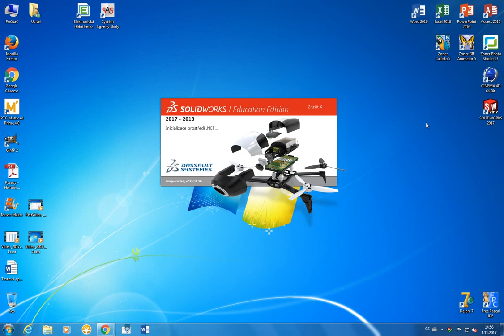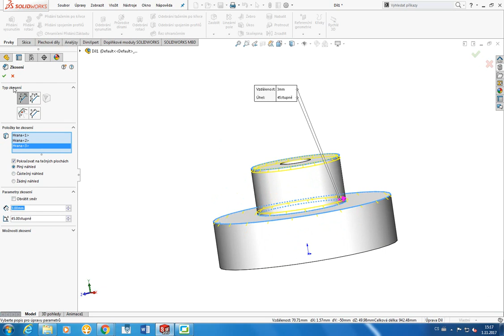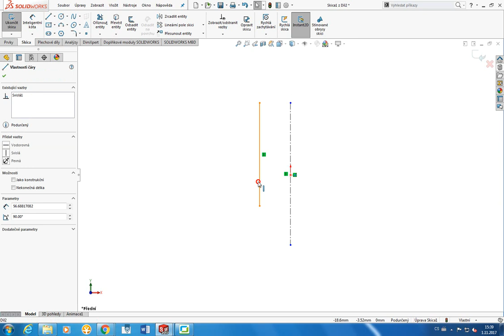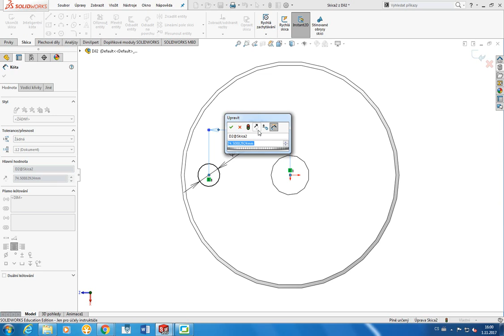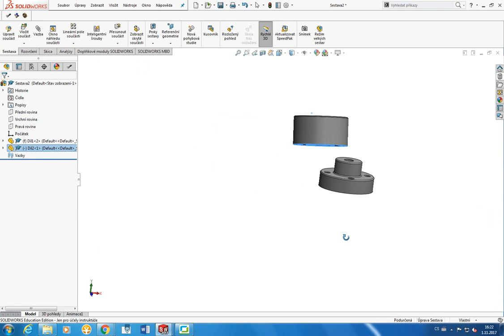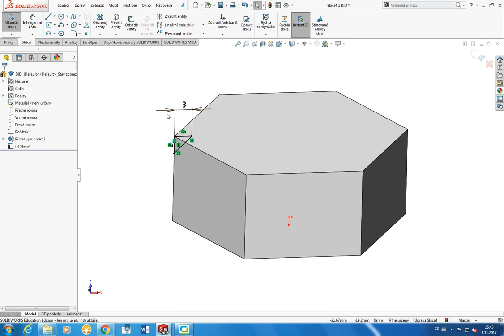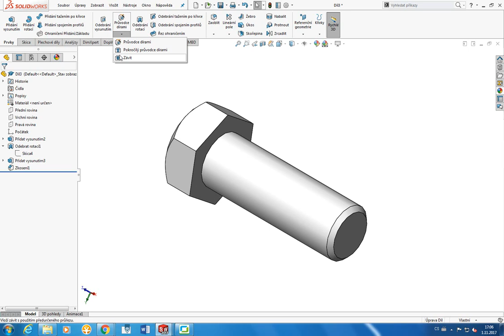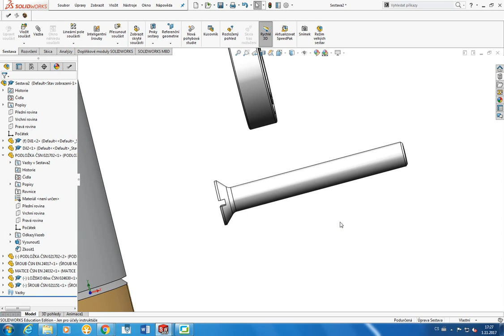Robotika Sokolská - 7b. kroužek (2017-11-01) - SolidWorks: Tvorba jednoduchých sestav (BEZ ZVUKU)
Robotika Sokolská - 7b. kroužek (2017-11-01) - SolidWorks: Tvorba jednoduchých sestav
BOHUŽEL BEZ ZVUKU
- Vyzkoušíme si vymodelovat nějaké díly, na který si vysvětlíme tvorbu sestavy
- Projedeme si: vysunutí, zkosení, odebrání, kruhové pole, kotování, rotace, sestavy

Robotika Sokolská
SPŠ a VOŠ Brno, Sokolská